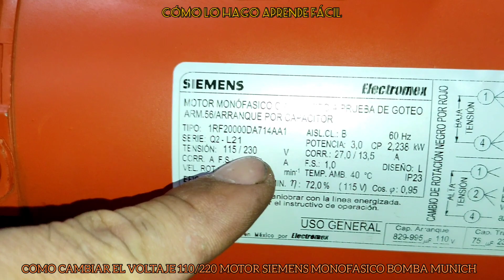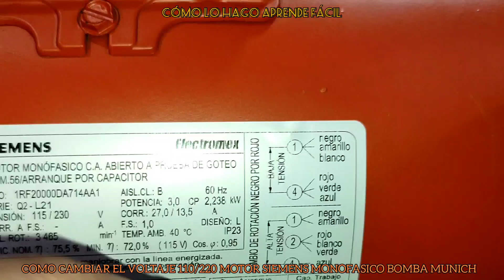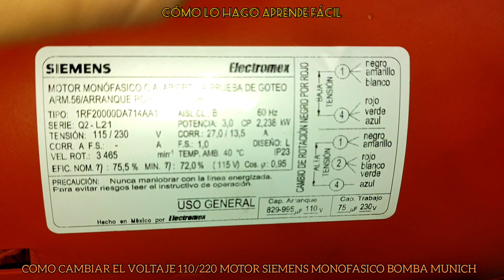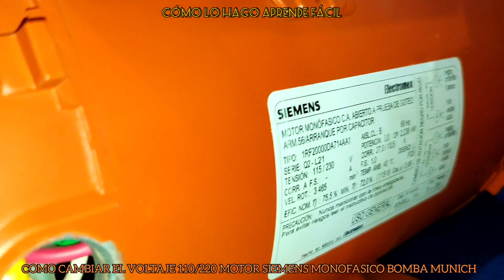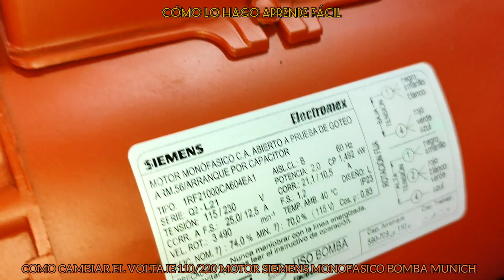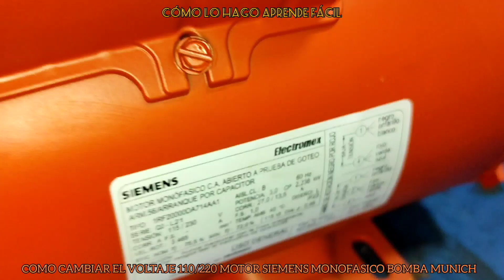CONEXIÓN ELÉCTRICA DE MOTOR MONOFASICO 120/220 BOMBA MUNICH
COMO CAMBIAR EL VOLTAJE 110 A 220 MOTOR SIEMENS MONOFASICO BOMBA MUNICH